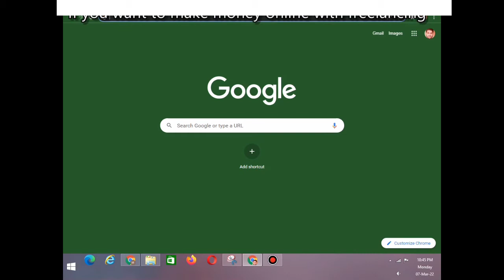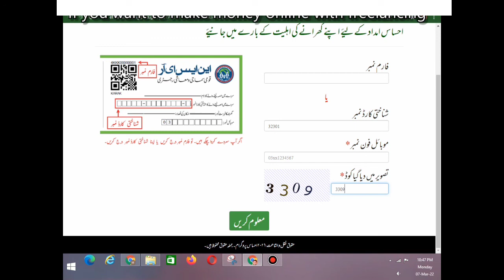How to Check Ehsaas Program 14000 Qasat- How To Check Ehsaas Payment In 1 Minute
How to Check Ehsaas Program 14000 Qasat- Ehsaas Program Kay Pisay Online Check Kisay Kare 14000 Check karne ka tarika. Ehsaas program walay pisay kisay check kare.
How To Check Ehsaa Payment In 1 Minute || Check Ehsaas kafalat Payment At Home Online New Portal